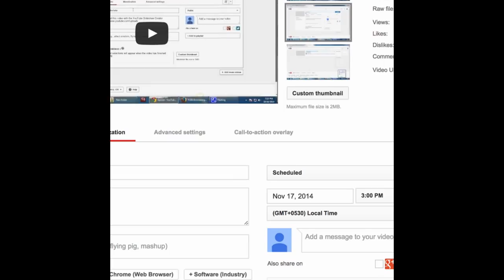123 testvideo_01262016_card2_Anju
Test